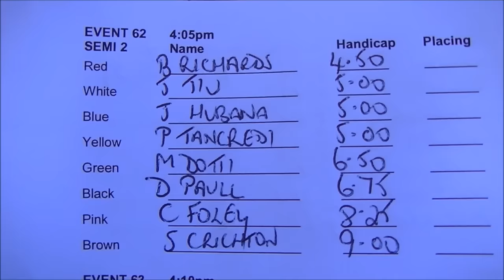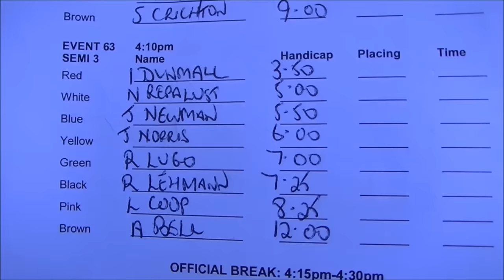2015 Bay Sheffield 70m Open Semi Finals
Three semi finals of the 2015 Bay Sheffield 70m.
SF1 - 1 Liam Wright 7.50m
SF2 - 1 Brett Richards 4.50m
SF3 - 1 Jack Norris 6.0m